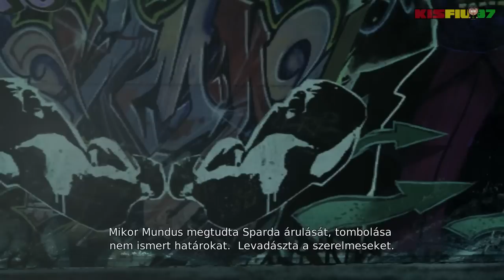DmC: Devil May Cry (HUN) Végigjátszás 7.rész: Bloodline 1/2 - PC Gameplay (HD)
DmC: Devil May Cry Harmadik fejezet - Bloodline "Magyar Felirattal"
DmC: Devil May Cry "PC" Gameplay (Bloodline) Hack n Slash Játék Magyar Feliratos Teljes Végigjátszás 7.rész amely tartalmazza a Játék/Történet Bloodline fejezetét. Ez a DmC: Devil May Cry Játékvideó/Végigjátszás tartalmazni fogja továbbá a Befejező jelenetet is.

DmC: Devil May Cry is an action-adventure hack and slash video game developed by Ninja Theory and published by Capcom for PlayStation 3, Xbox 360 and Windows. It is the fifth installment of the Devil May Cry series, serving as a reboot. Announced in late 2010 during the Tokyo Game Show, the game is set in an alternative reality in the Devil May Cry series. It focuses on the player character Dante, a young man with supernatural powers who finds himself under attack by a seemingly sentient town known as Limbo City populated by demons.

The reimagination of the Devil May Cry series was requested by Capcom resulting in the game being made from a Western perspective in contrast to previous games. Capcom also assisted Ninja Theory in the making of the gameplay in order to be reminiscent to previous games. Initial reaction to the title was widely negative as a result of Dante's redesign; nevertheless, DmC received positive reviews by gaming websites who praised the gameplay.

Players take on the role of Dante as he uses his powers and weaponry to fight against enemies and navigate the treacherous Limbo. Like previous games in the series, Dante can perform combos by attacking with his sword, Rebellion, and shooting with his twin pistols, Ebony and Ivory. New to the series are modifiers to Dante's moveset, known as Angel Mode and Devil Mode, activated by holding down one of the trigger buttons. When in Angel mode, Dante's sword attacks change to the Osiris, a speedy scythe type weapon, whilst Devil mode uses the slower but more powerful Arbiter. These modes also alter Dante's mobility. Using Angel mode allows Dante to pull himself towards enemies and various points in each level, whilst Devil mode lets Dante pull enemies and objects towards him. Dante is also able to dash across large gaps in Angel mode. All of these moves can be used in conjunction with each other to perform massive combos, which are ranked based on the damage the player makes. When enough power has been gathered, Dante can activate Devil Trigger mode, which slows down time around him and levitates enemies into the air, allowing him to perform more stronger attacks. Like previous games, Dante can collect various types of souls which can be used to recover health, purchase items and upgrade Dante's moveset.